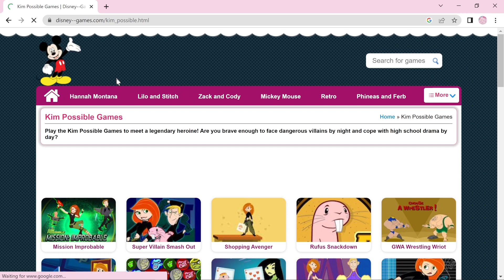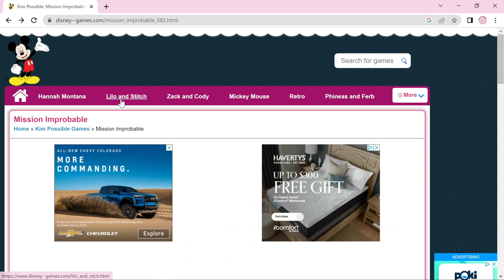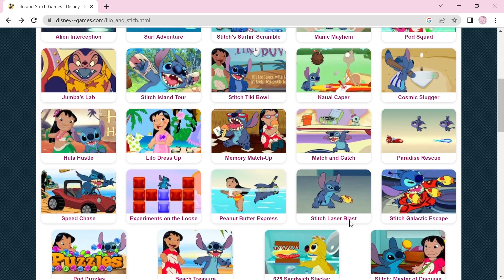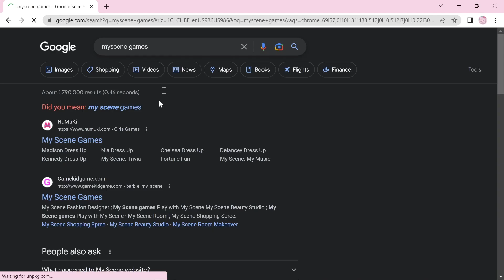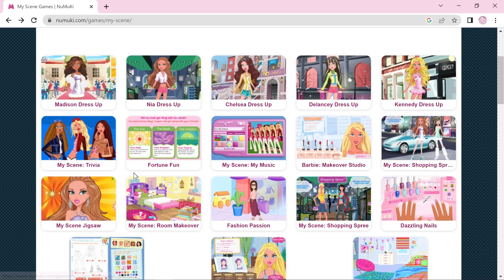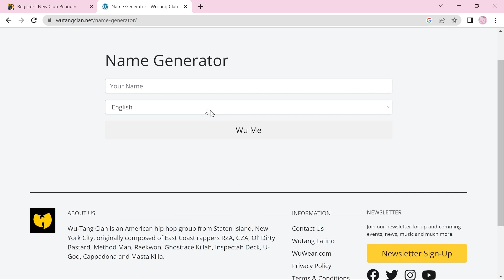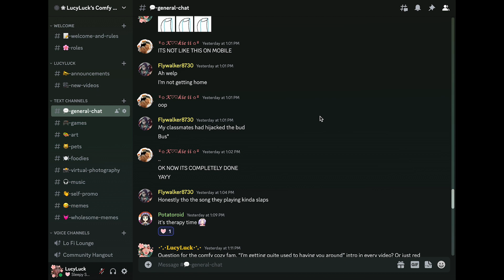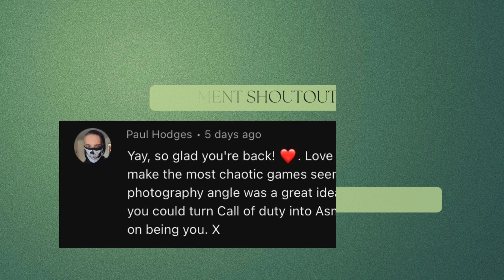Nostalgic Games ASMR ✨ Disney Channel • My Scene • Club Penguin (Soft Spoken)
Hey you ❤️ I felt like being a kid again today so let’s play some nostalgic games from Disney Channel, My Scene, and Club Penguin!

Xoxo,
Lucy 💋

✨ Give the big thumbs up so more people can enjoy this community!

Chapters:
0:00 - Intro
0:45 - Kim Possible
3:05 - Lilo and Stitch
9:02- Zack & Cody
10:01 - Cory’s Money Maze
10:36 - Barbie Makeover Studio
12:00 - My Scene Room Makeover
14:24 - Dazzling Nails
15:38 - Club Penguin
21:32 - Sweet Dreams
22:03 - Happy Cry Comments